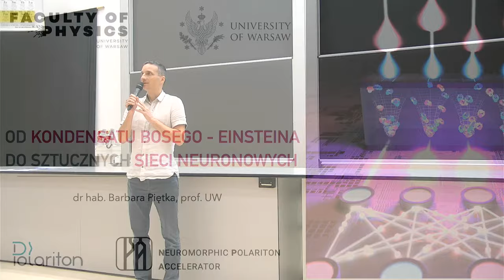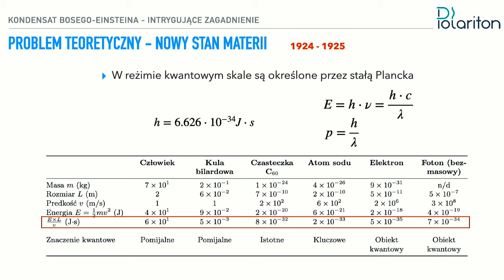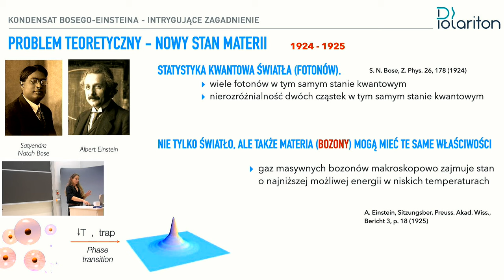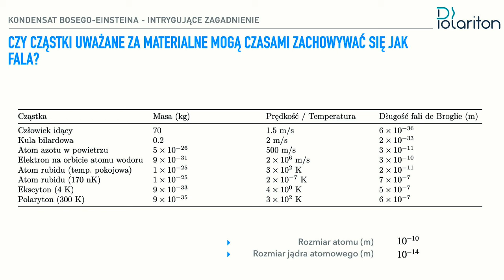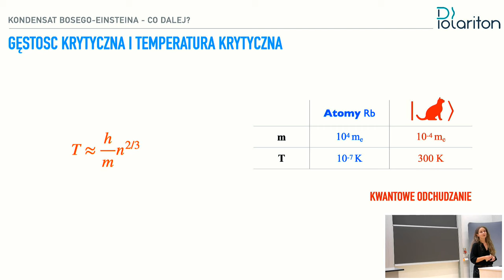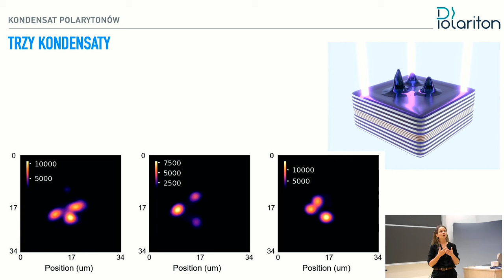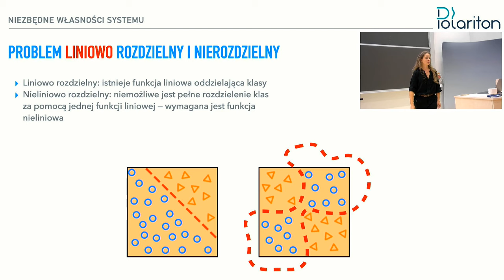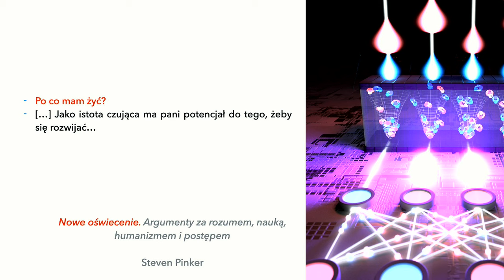Prof. Barbara Piętka – „Od kondensatu Bosego-Einsteina do sztucznych sieci neuronowych”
W dniu 26 września 2024 prof. Barbara Piętka wygłosiła wykład zatytułowany „Od kondensatu Bosego-Einsteina do sztucznych sieci neuronowych”. Więcej informacji: